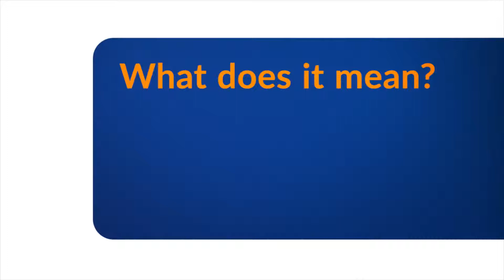What is Google Trends? Why is it important | GVATE TV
A website where you can explore data visualizations on the latest search trends, stories, and topics.